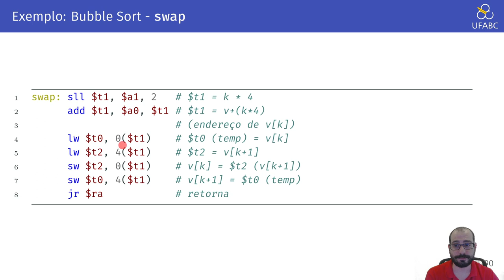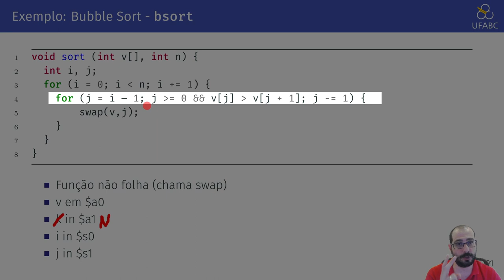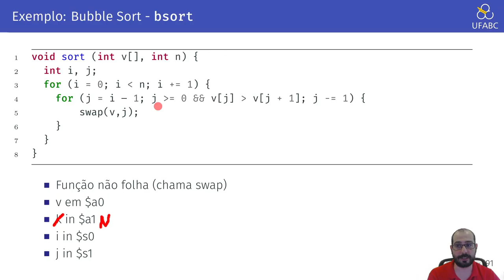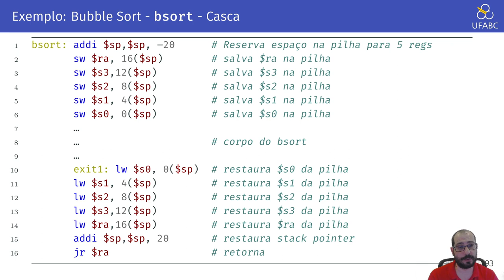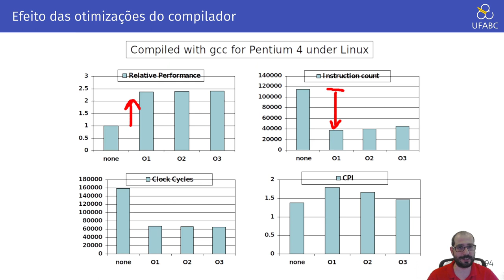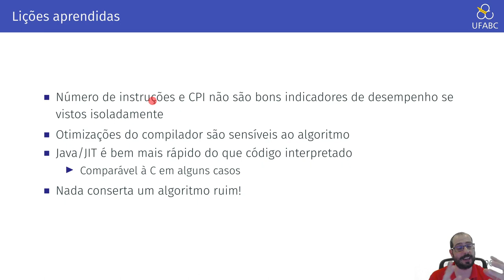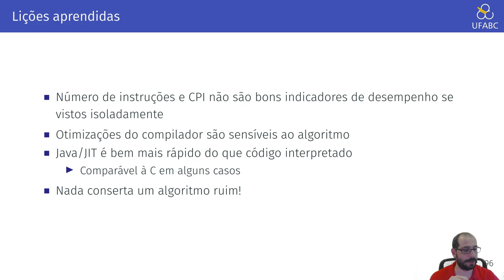2.10 - Arquitetura de Computadores - MIPS Assembly - Exemplo Completo Bubble Sort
Neste vídeo fazemos, do início ao fim, a implementação do Bubblesort em MIPS Assembly.